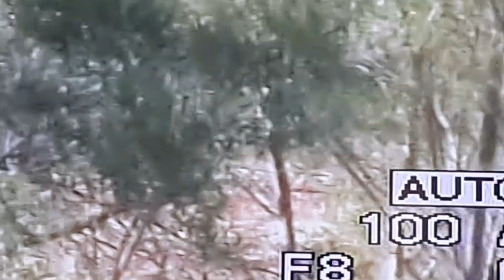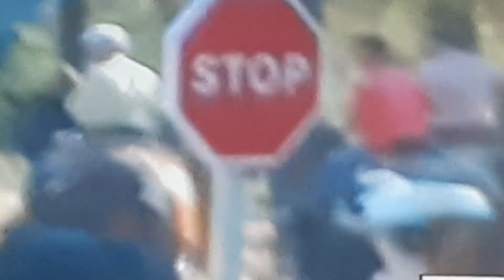encierro campero en riopar albacere 2013 ganaderia ballelindo